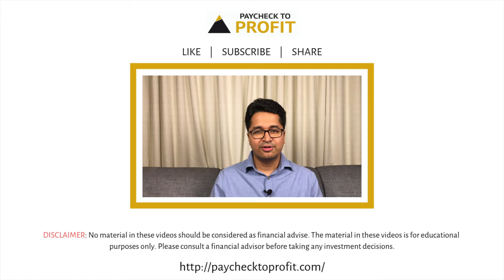5 things you MUST do now to get closer to your financial freedom | Manish Ahuja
Do you think achieving financial freedom is difficult? Are you confused about where to begin? Do you feel worried about how you manage your finances?

Watch this video to know 5 things that you can start doing from today that will help you get closer to your financial freedom.